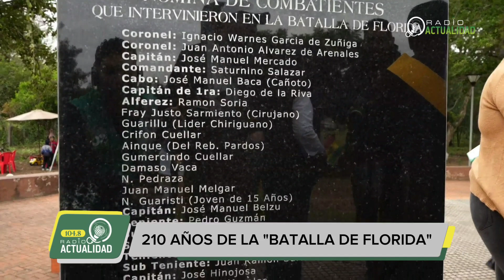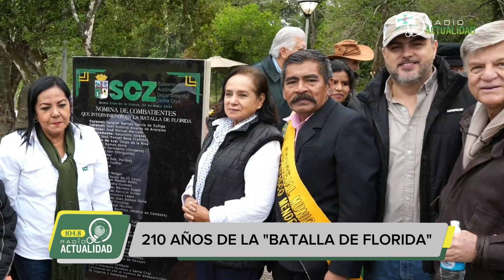210 AÑOS DE LA "BATALLA DE FLORIDA"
La comunidad Florida (Cabezas) fue escenario de un desfile cívico en homenaje a la celebración de los 210 años de la ‘Batalla de Florida’, recordando la gesta librada un 25 de mayo de 1814, en donde los patriotas derrotaron a los realistas, combate que años después culminó con la independencia de Santa Cruz y la fundación de la República de Bolivia.

El acto contó con la presencia de María del Carmen viuda de Prado, directora de Coordinación Territorial de la Gobernación, en representación del gobernador en ejercicio Mario Aguilera, Fernando Larach, presidente del Comité Cívico pro Santa Cruz, Paula Peña, historiadora, concejales de Cabezas, y representantes de otras instituciones que conforman el Comité Impulsor del Consejo Departamental para la Celebración de los 200 años de la Independencia de Santa Cruz.